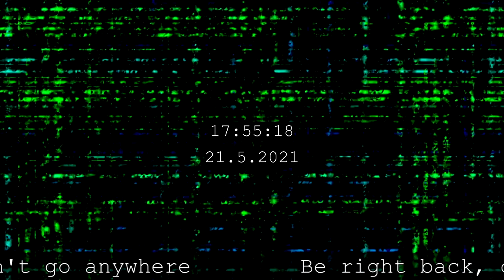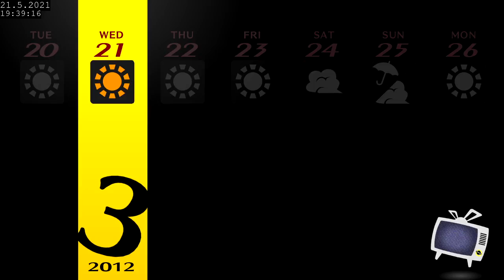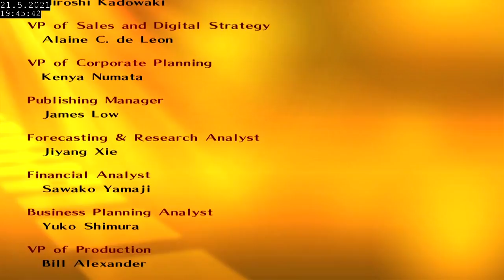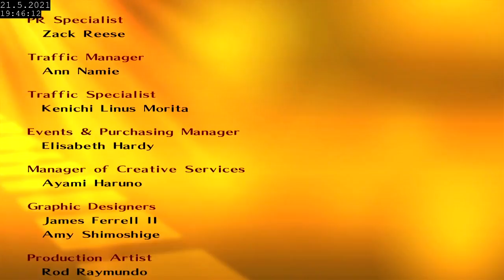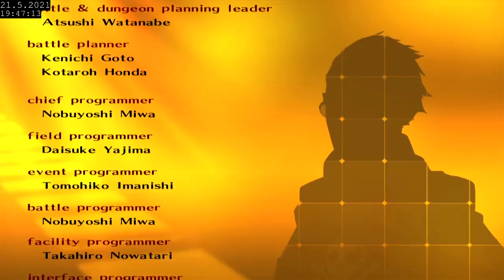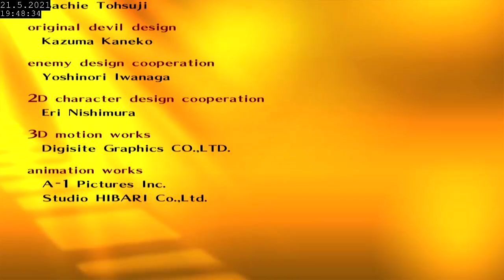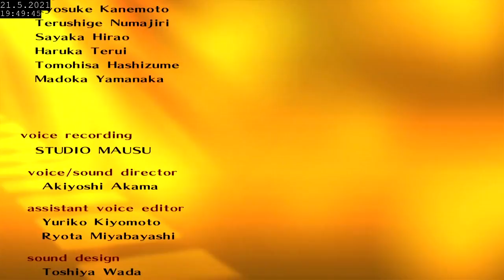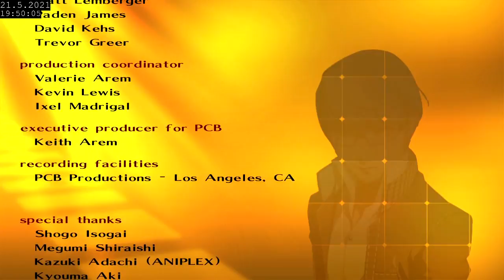Persona 4 Golden Full Playthrough - Part 56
The end...?